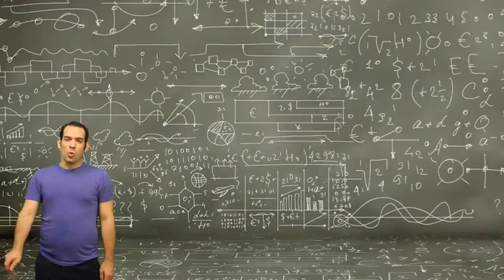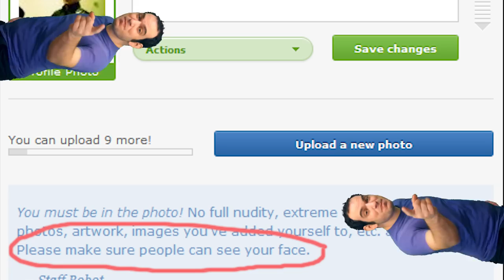OKCUPID SONG! The 4 Myths of The Profile Picture